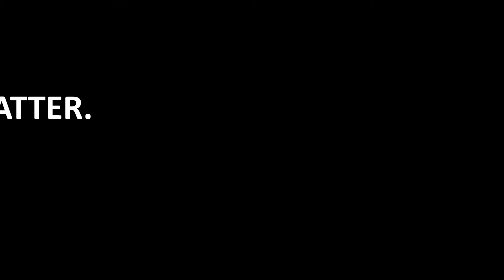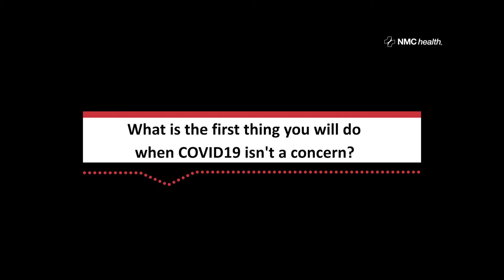Your Choice Matters with North Newton Mayor Ron Braun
"The surges that we have experienced are not finished."

The Delta variant of COVID19 is very contagious and those unvaccinated are having the most complications.

There is a FDA approved COVID19 vaccine available and two other vaccines that you can get. Don't wait.

🏥 NMC Health is an award-winning medical care system focused on improving health throughout Newton, Kan., Harvey County and surrounding communities. Featuring a 103-bed hospital located at the intersection of I-135 and Highway 50, and 10 primary care and specialty clinics, NMC Health’s services and specialties include emergency medicine, surgical services, rehabilitation, occupational medicine, home health and more.

❓ Have a question about a specific service?